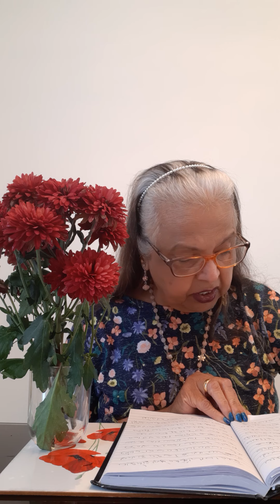King Saul and the Medium woman